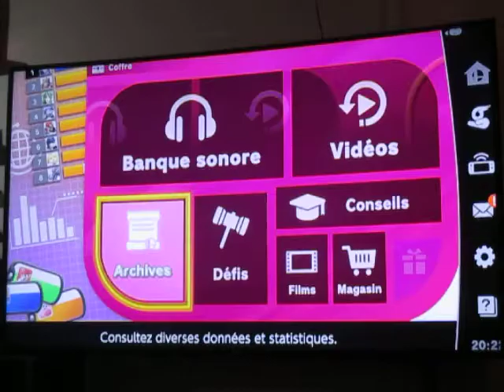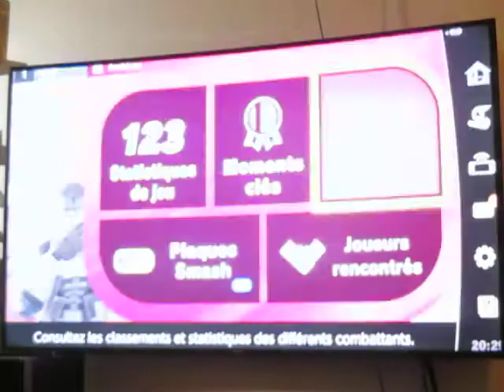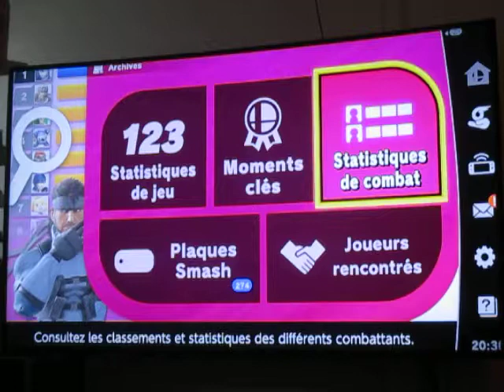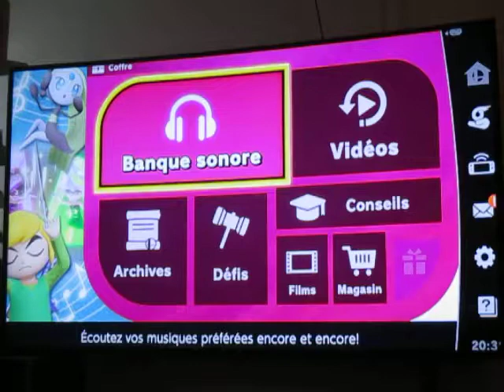SSB Ultimate Online - Conquête de l'Élite Smash - CF (Réussi) : Statistiques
Je vous mets d'avance les statistiques de mon Capitaine Falcon après avoir atteint l'élite vendredi soir au 18 octobre. Je réussis l'exploit en 608 matchs.